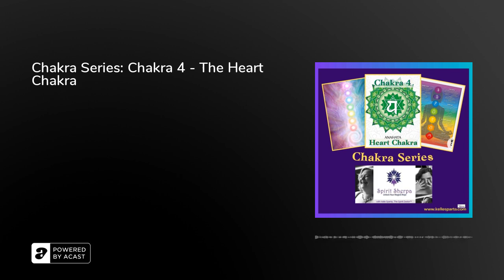Chakra Series: Chakra 4 - The Heart Chakra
💚 Opening the Gateway to Love & Healing: The Heart Chakra 💚

Unveil the secrets of the Heart Chakra on the Spirit Sherpa Podcast as we explore the fourth installment of our Chakra Series.

The Heart Chakra is your center for love, compassion, and healing. Learn how to balance it and invite more love and emotional well-being into your life. ❤️🌿

Share this episode with your friends and family, and let's collectively open our hearts to a world of love and healing. 💖🌟

--Written by: Kelle Sparta
--Performed by: Kelle Sparta and Daniel Singer
--Produced by: Daniel Singer

Licensing and Credits:

For more information about this licensing, please go Any requests for deviations to this licensing should be sent to . To sign up for, or get more information on the programs, offerings, and services referenced in this episode, please go This episode of “Spirit Sherpa” has been produced by Honu Voice Productions with post-production by Christopher Wright.